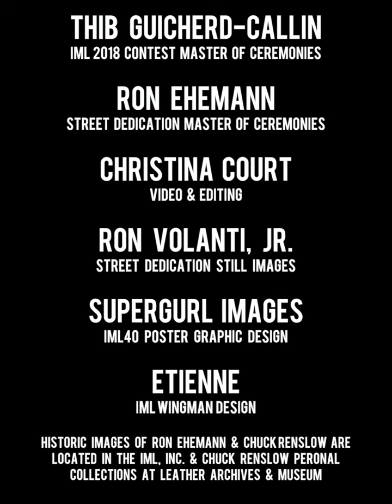IML 2018 Honorary Street Dedication Ceremony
A segment of Chicago’s Andersonville neighborhood’s Clark Street received the honorary street naming of “Chuck Renslow Way.” On Saturday, May 19, 2018, Renslow’s partner, Ron Ehemann, held a dedication and unveiling ceremony.

This video shows the highlights from the ceremony that were screened during the IML 2018 contest. International Mr. Leather Weekend is a Leather event that occurs in Chicago, IL every Memorial Day weekend.